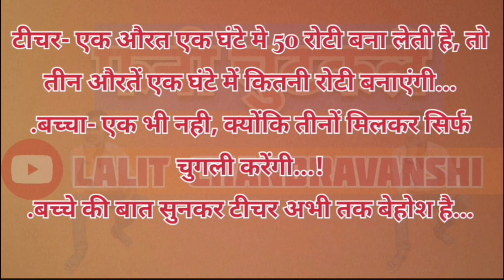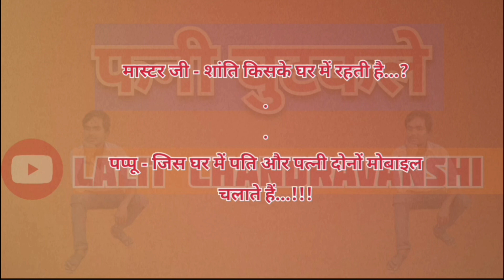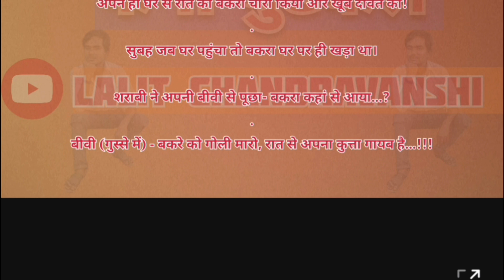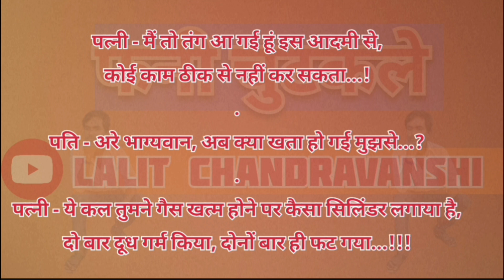हिंदी जोक्स || majedaar chutkule funny jokes ||हिंदी चुटकुले || 626468